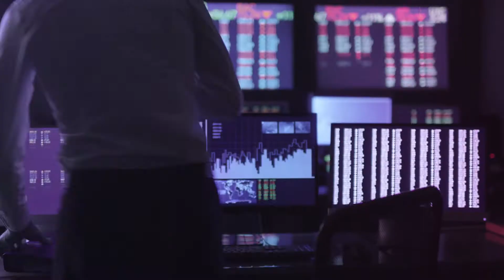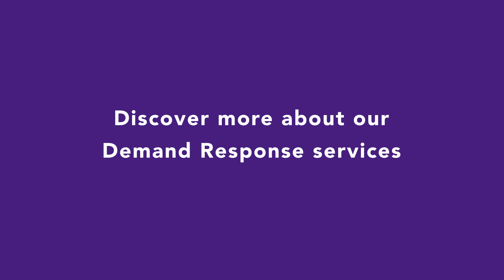The NOC (Networks Operation Center): Enel X's Demand Response powerhouse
As the leading aggregator in Demand Response programs, our power is generated by more than 6GW of flexible load, across 15 countries and streaming data for over 15,000 enterprise sites. Operations are run by the NOC, our state-of-the-art Network Operation Center, where all energy dispatches are actioned, managed and monitored in realtime. Through the NOC we operate the largest portfolio of flexible energy assets in the world in order to encourage global decarbonization and promote national grid stability.